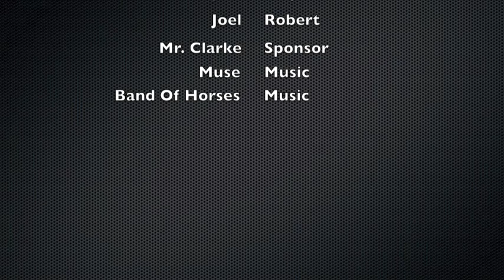Lord Of The Flies: A Sock Puppet Presentation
7 socks, 3 geniuses, 1 masterpiece.

The classic and legendary sock puppet interpretation (2012) of Lord Of The Flies.